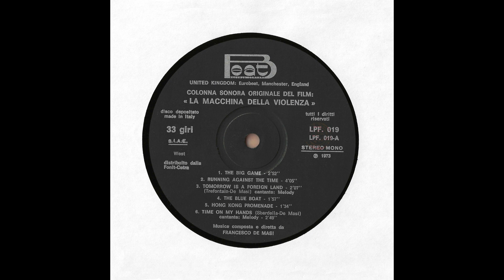Francesco De Masi - Tomorrow Is A Foreign Land (1973).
Vocals : Melody.
La Macchina Della Violenza (The Big Game).
Directed by Robert Day.
- Stephen Boyd, France Nuyen, Ray Milland, Cameron Mitchell...
LP Album : La Macchina Della Violenza (Beat Records - LPF 019).